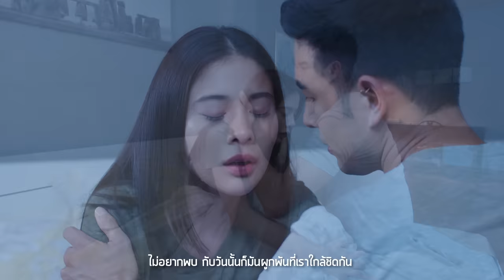อยากต่อเวลา Ost.เขาวานให้หนูเป็นสายลับ | เก้า สุภัสสรา | Official MV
อยากต่อเวลา Ost.เขาวานให้หนูเป็นสายลับ
ศิลปิน  เก้า สุภัสสรา

ดาวน์โหลดเพลงประกอบละคร เขาวานให้หนูเป็นสายลับ

มันใจหาย ที่ได้รู้ว่าช่วงเวลาที่ดีใกล้จบ
ไม่อยากพบ กับวันนั้นก็มันผูกพันที่เราใกล้ชิดกัน

*ก็ตัวฉันไม่เคยได้เจอ รักดีๆที่ได้จากใคร
เธอคนเดียวเติมเต็มหัวใจ ยังไม่พร้อมที่จะจากกันไป

**อยากต่อเวลาที่มีระหว่างเรา  มันคงเหงาถ้าเราไม่เหลือใคร
  จะมีใครคอยเถียงกัน จะมีใครเข้าใจ เหมือนวันนั้น ..อยากมีกันต่อไป

อยากซึมซับ กับเวลาที่ฉันไม่เคยได้มีให้นาน
อยากจะขอ แค่เท่านั้นเธอพอจะทำให้กันได้ไหมเธอ
จะมีใครคอยเถียงกัน จะมีใครเข้าใจ เหมือนวันนั้น
อยากต่อเวลาของเราอีกได้ไหม ขาดเธอไปฉันคงไม่เหลือใคร
จะมีใครคอยเถียงกัน จะมีใครเข้าใจ ฉันเหมือนเธอ เข้าใจกันใช่ไหม